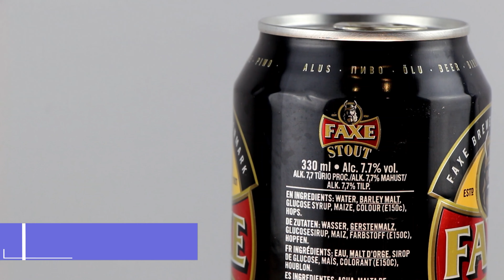ПИВО БЕЗ СЛІВ? FAXE STOUT/FOREIGN EXTRA STOUT/BEER WITHOUT WORDS/18+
Beer without words. Faxe Stout. Foreign extra stout.

Музична композиція, що використана в відео та ліцензійні права на її використання:
- Композиція "Insurrection" Music by AleXZavesa from Pixabay - Licensee.

Licensee:
SergMihayloff

Audio File Title:
Insurrection

Audio File ID:
10941

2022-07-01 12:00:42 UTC